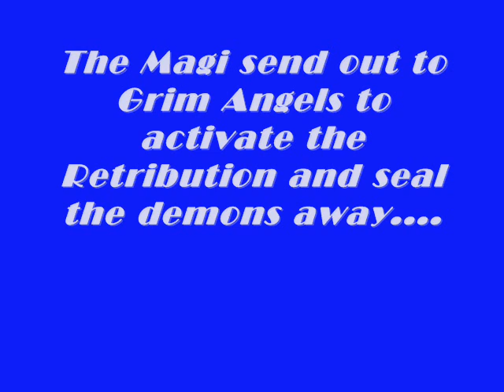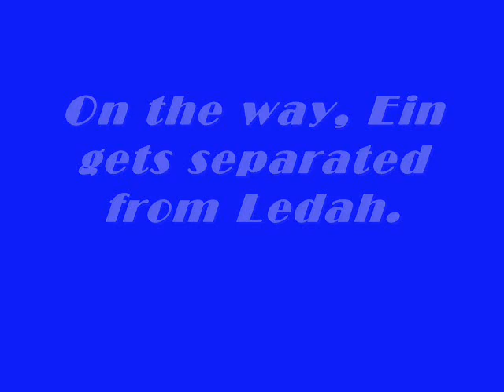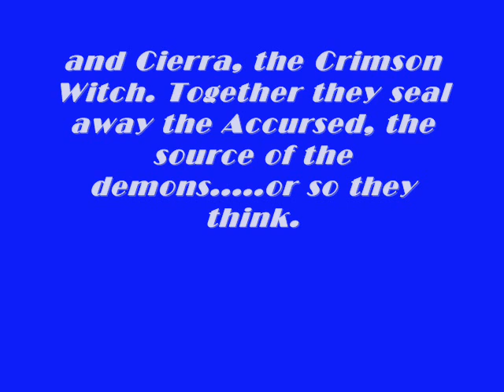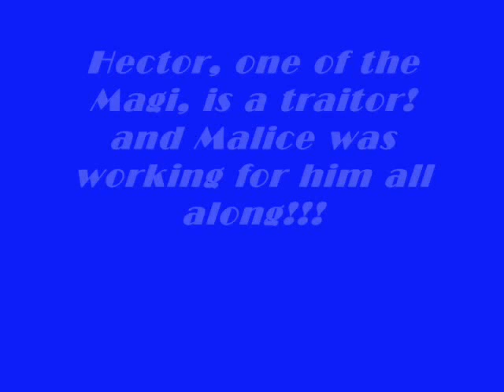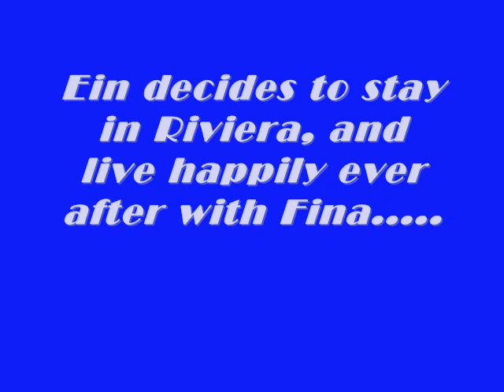Riviera Slide Show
a slide show using pics from the game Riviera:the Promised Land, and music from Tsubasa Chronicles.*note*spoilers.